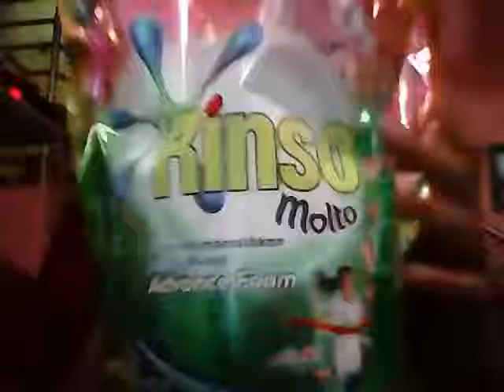My Slime haul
Guys ini video  baru dari aku